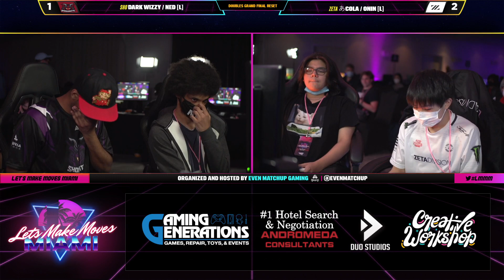Let's Make Moves Miami GRAND FINALS - Dark Wizzy & Ned Vs. Onin & acola - SSBU Ultimate Tournament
This Smash Bros Tournament Doubles Bracket Top 8 Grand Finals match was streamed live

Let's Make Moves Miami is a Super Smash Bros Tournament in Miami, Florida. This Smash Bros. Tournament Took place 10/28 - 10/30 2022.